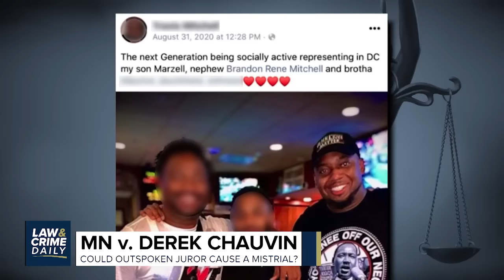L&C Daily: A Derek Chauvin Trial Juror Faces New Scrutiny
An Ohio man on trial accused of killing his roommate and burning the body to cover it up.

Two young police officers are being credited with saving the life of a 13-year-old shooting victim on Chicago’s south side.

Plus, dramatic testimony as a man describes being shot in the head and survived on day two of the Wisconsin trial of Joshua Aide.

L&C Daily hosted by Brian Buckmire
Corespondent
Guest: GigiGonzalez - Criminal Defense Lawyer
KatherineSmith - Civil Rights Attorney